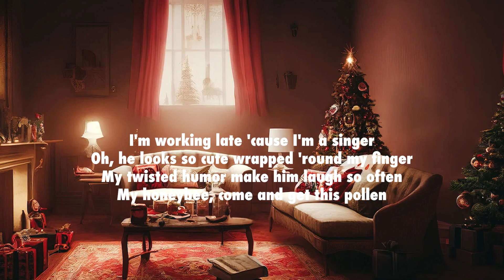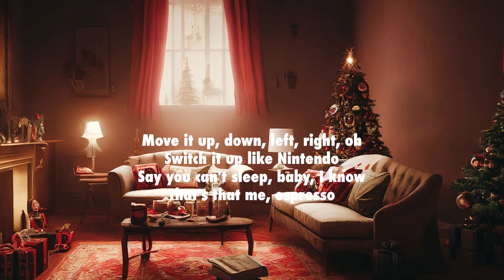Sabrina Carpenter - Espresso [Lyrics]